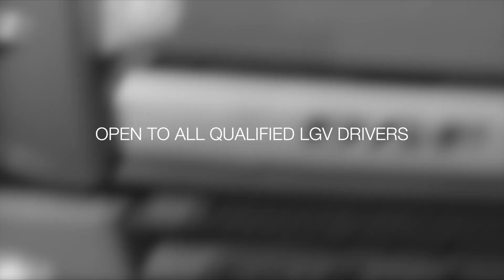Do You Have What It Takes? UK DAF Driver Challenge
Do you have what it takes to be the next UK DAF Driver Champion?

The UK DAF Driver Challenge is back and it's bigger than ever with regional qualifying events taking place for next year's UK & Ireland final.